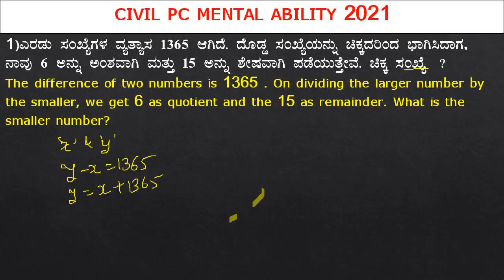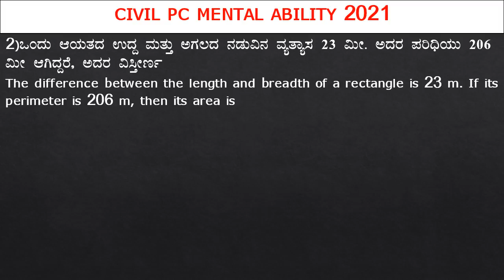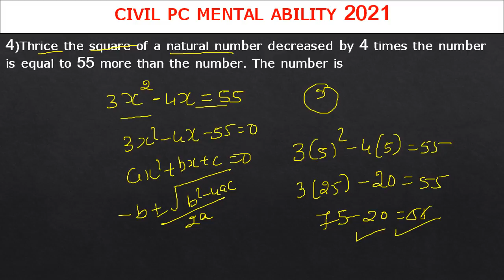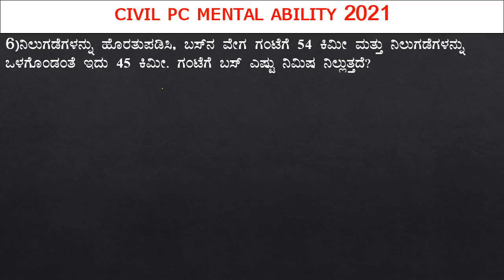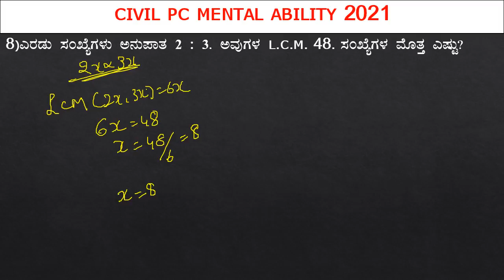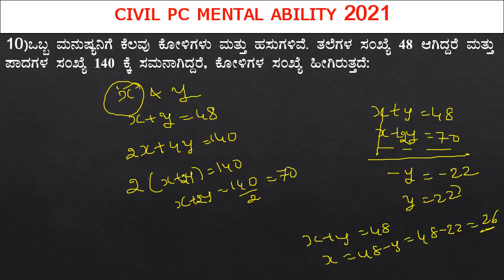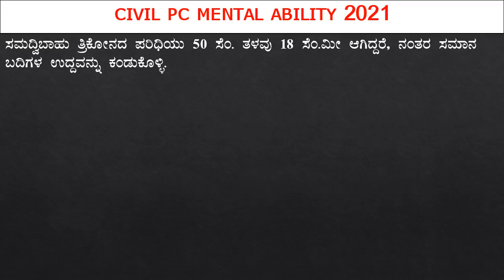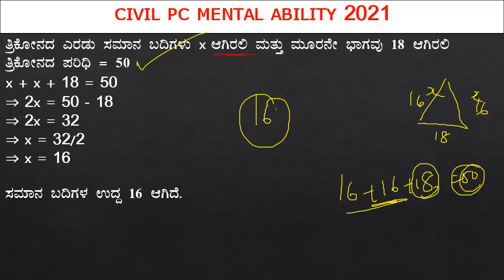CIVIL PC EXAM(24-10-201) MENTAL ABILITY QUESTIONS 2021 | KSP CIVIL PC EXAM 2021